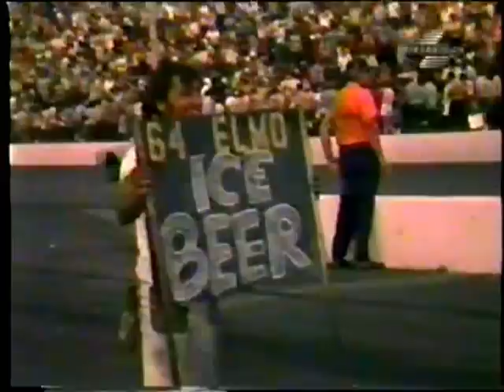1972 Virginia 500 - Martinsville VA